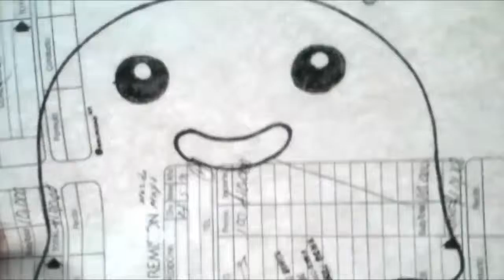Mira Y Animate a Dibujar DIGIBEBES DE DIGIMON 07 XDEIOS